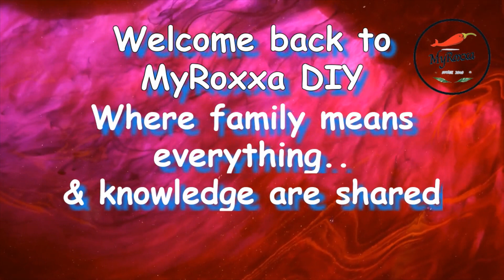My Precious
This video I made just for my precious grandaughter Omey whose real name is Qaisarah Amanie. She is so adorable with her chubby face. I just want to keep these memorable moments. I wonder if this will still be available when she has grown up. This is for her.